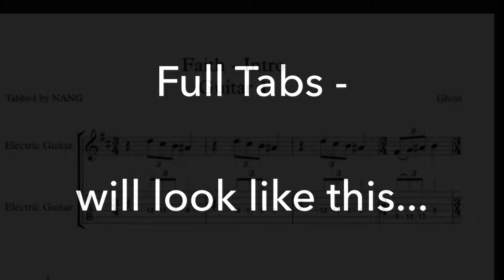Ghost: Faith - Tab Request Page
These full tab packs take a lot of time to complete.
If you would like a copy of this sent to you and would like me to do these in the future I will have to charge a small fee (£1 as I am from the UK - not $1)

BE SURE TO INCLUDE A NOTE TELLING ME WHICH TAB YOU WOULD LIKE SENT.
I will send them out as soon as I can. Please allow 24 hrs. But hopefully sooner.

Thanks
NotANamelessGhoul